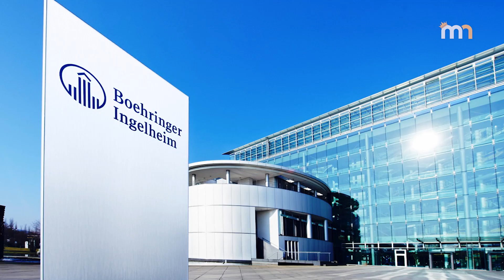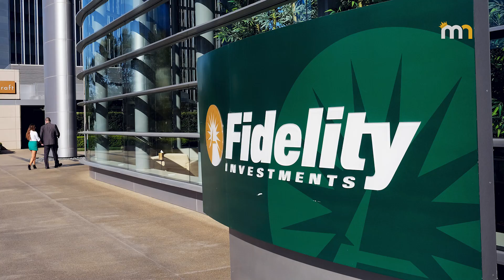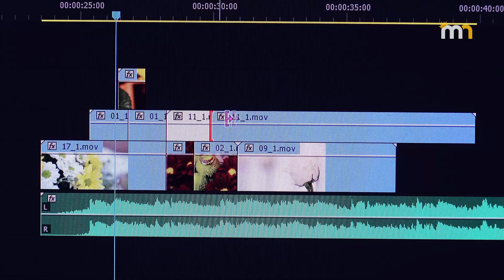ONDE ESTÁ O DINHEIRO? As Famílias MAIS RICAS do Mundo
✓ Saiba Como Criei um Negócio Sólido e Lucrativo através da Internet

Nesse vídeo: ONDE ESTÁ O DINHEIRO? Top 10 Famílias Mais Ricas do Mundo

Elon Musk REVELA Quem é o Homem Mais Rico do Mundo (FINALMENTE)

ONDE ESTÁ O DINHEIRO? Top 10 Famílias Mais Ricas do Mundo

Todos os anos é divulgada a lista das pessoas mais ricas do planeta.

Elon Musk, Jeff Bezos, Bill Gates, Mark Zuckerberg e vários outros figuram nessas listas. Mas e as famílias mais ricas do mundo? Quem são elas?

Você sabe? Não? Então vem comigo descobrir.

0:00 Maestria nos Negócios
0:05 Já Deu LIKE no Vídeo??

Nesse canal produzimos o melhor conteúdo sobre empreendedorismo, dinheiro e negócios. Você verá de perto como é a mentalidade dos investidores e empresários de sucesso, além de empresas que ficaram ricas e ganharam muito dinheiro. Tudo isso a fim de mostrar e motivar o lado empreendedor que existe dentro de você!